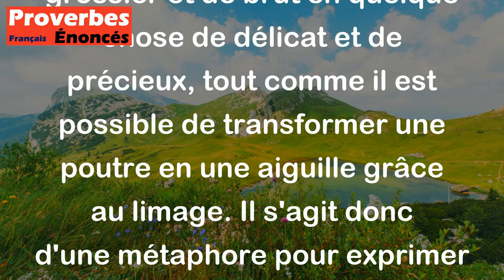En limant on fait d'une poutre une aiguille. - Proverbe Bourbonnais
Ce proverbe signifie que parfois, avec de la patience, de la persévérance et du travail, il est possible de transformer quelque chose de grossier et de brut en quelque chose de délicat et de précieux, tout comme il est possible de transformer une poutre en une aiguille grâce au limage. Il s'agit donc d'une métaphore pour exprimer que tout est possible avec de la patience et de la détermination.